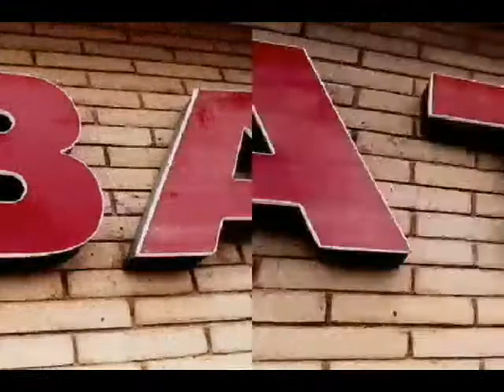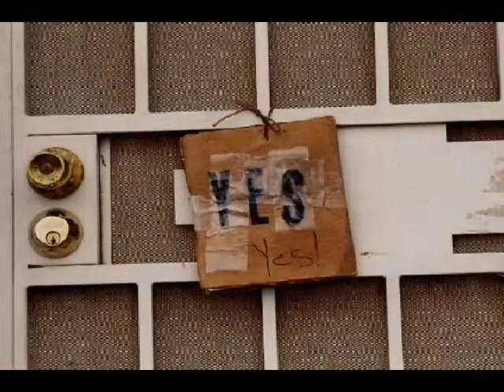Dogmeat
"Dogmeat" is a life sentence. Protecting oneself from oneself in the isolation of a desert town, looking always from the eye-corner for an escape route. Between shifts there is time to get faded in a garage, a backyard, on Country Club, in a backseat, etc., etc.

Staring: Jasper, Sister

Photos and direction by: Eli Jace Bulno